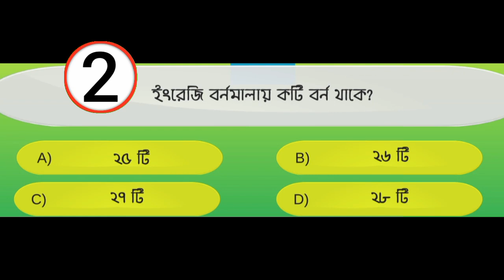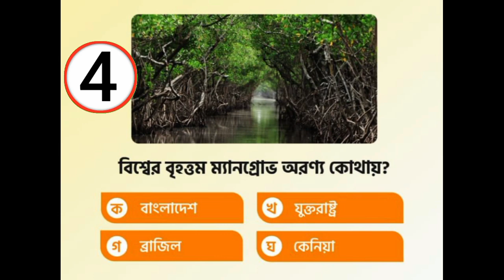সঠিক উত্তরটি কমেন্ট বক্সে দিয়ে ফেলেন। তিনজন বিজয়ীরা পাবেন আকর্ষণীয় গিফট।